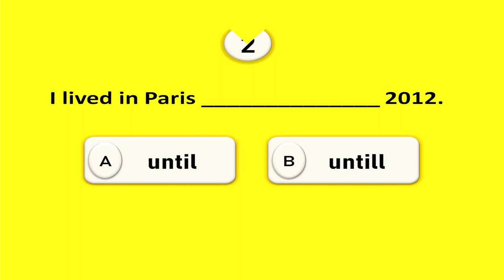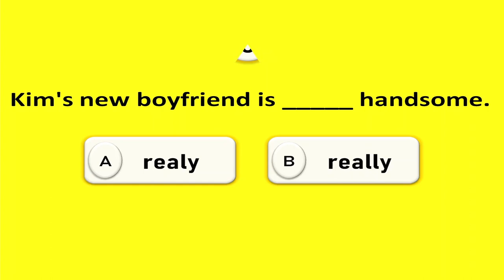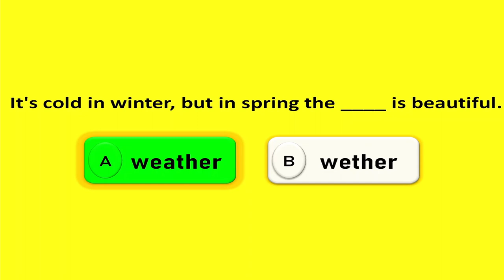The spelling test! BEGINNER LEVEL! English grammar quiz.